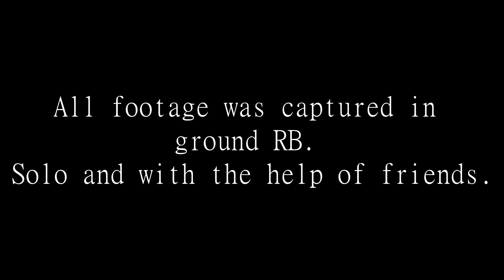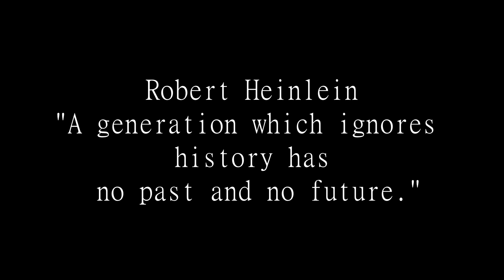War Thunder - fan film Panzerkampfwagen IV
Short film on the Panzerkampfwagen IV another on of my favs.